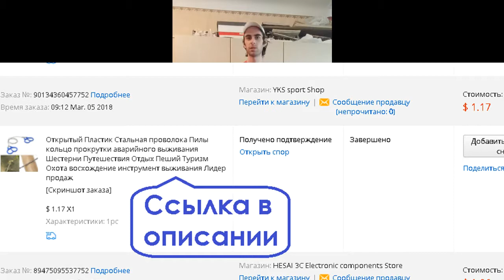Карманный ЛОБЗИК с АлиЭкспресс!!!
Ручной лобзик с АлиЭкспресс. Мне обошелся всего в $1.17. Очень доволен покупкой:
- компактный
- дешевый
- работает
Средний бал: 4.7 из 5
Страница товара: ali.pub/2hmxkq